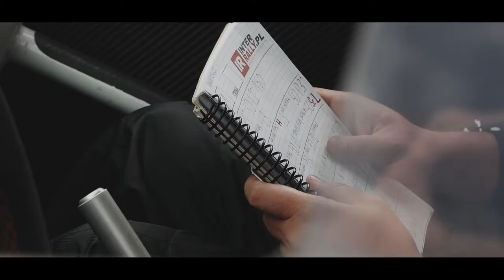MARTEN RAJD STRZELIŃSKI 2021 l TYC / KOCZEWSKI l MITSUBISHI LANCER EVO X l